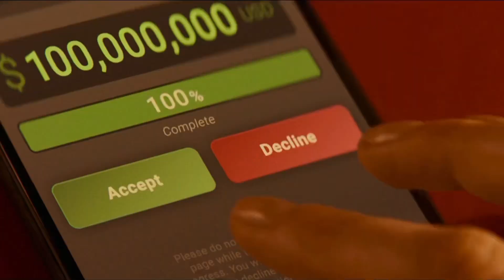Mission Impossible 7 Intro